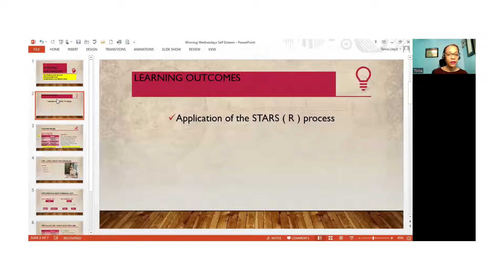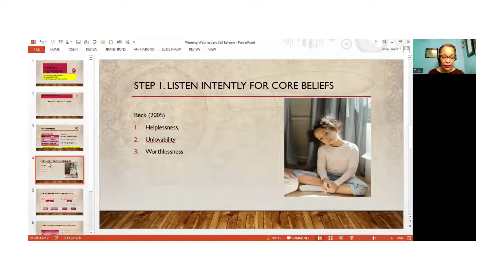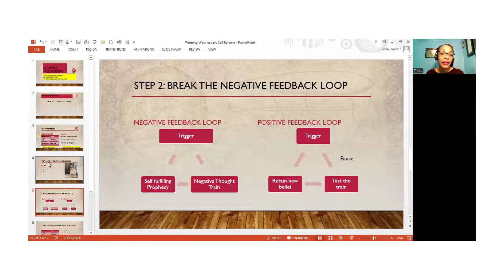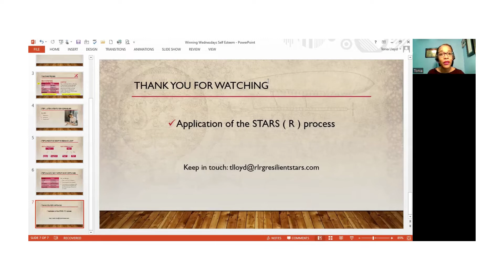Positive Thinking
Winning Wednesdays is a 4 part series that deep dives into some of the coaching strategies taught in the Resilient STARS program.

This video shows how to apply 3 steps to the Retaining Positives and Reframing Negatives (R).

You will learn three steps:

1. Listening closely for negative core beliefs
2. Breaking negative thought patterns
3. Building narratives of worthiness

Tonia